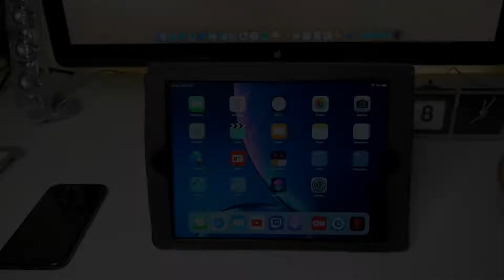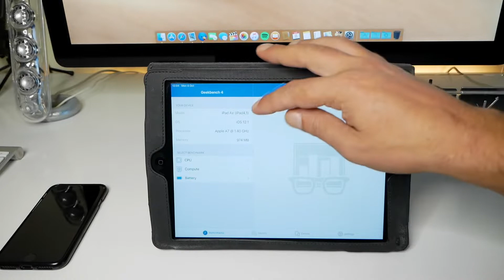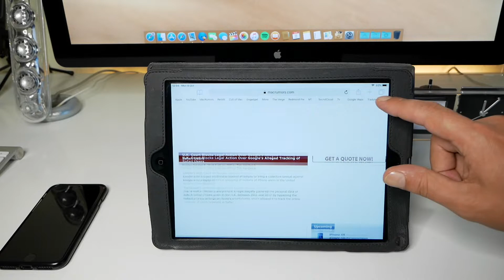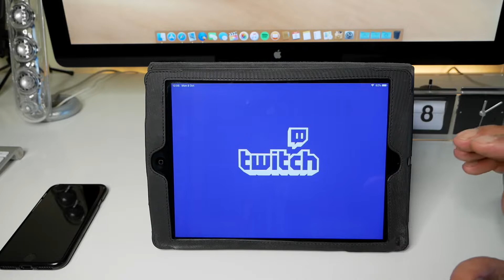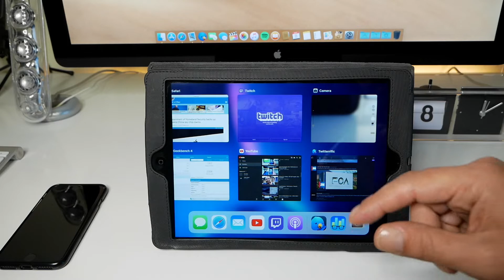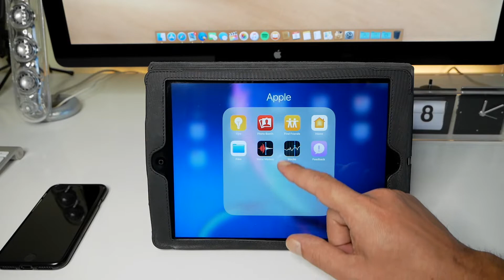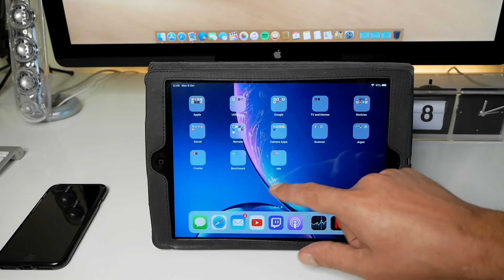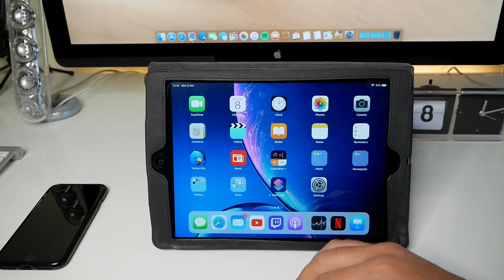iOS 12.1 on iPad Air - Does it Hold?